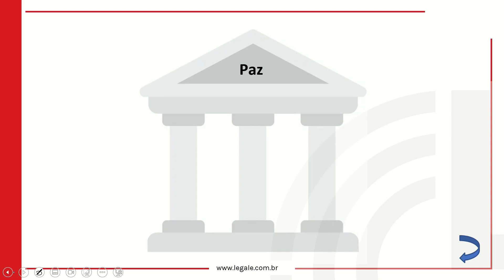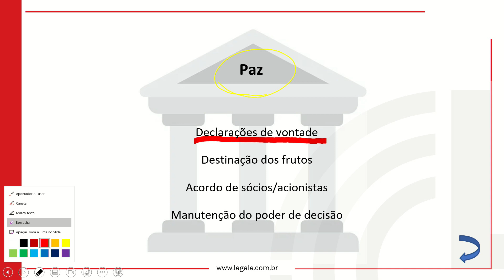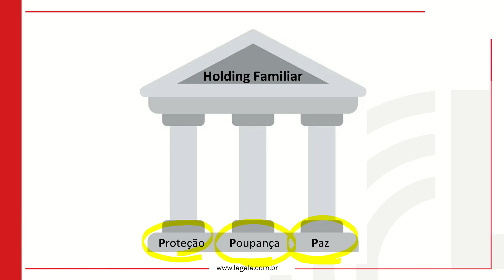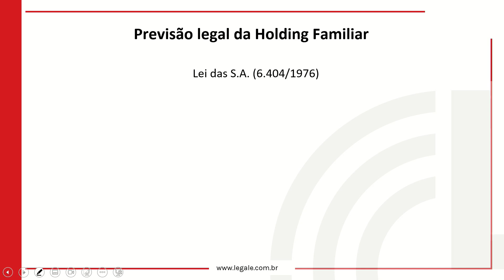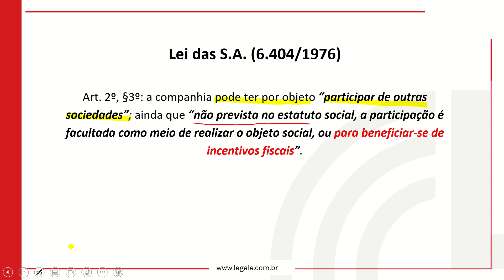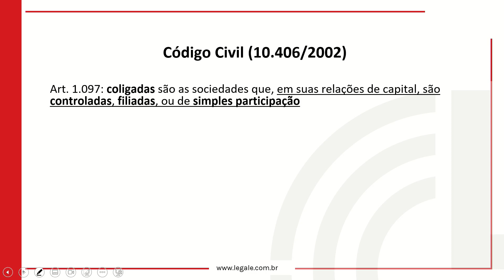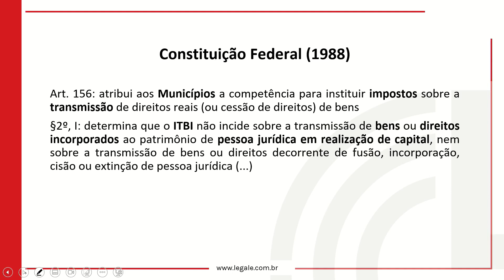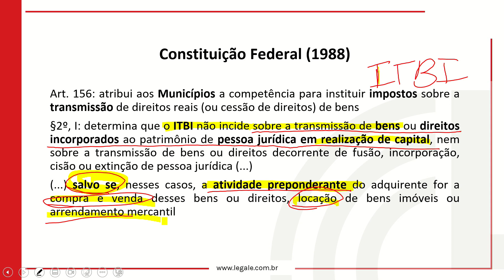Onde está na Lei? Holding Familiar Tema 01 Aula 04 ⚠️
-- Aprenda as bases da Holding Familiar, perpassando pelas definições básicas, os pilares essenciais, a legislação, vantagens fiscais e principais desafios. Assim, você terá condições para militar no ramos do Direito que a Holding Familiar engloba, em suas especificidades: Civil, Tributário, Societário, Família, Sucessões, Imobiliário, ficando preparado para o exercício de seu ofício